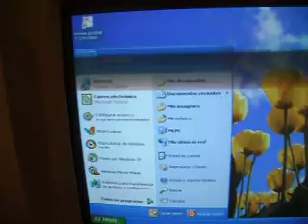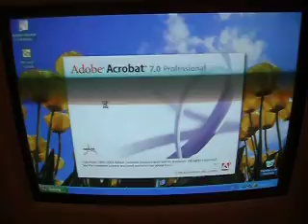ML 14823441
Video Migrado